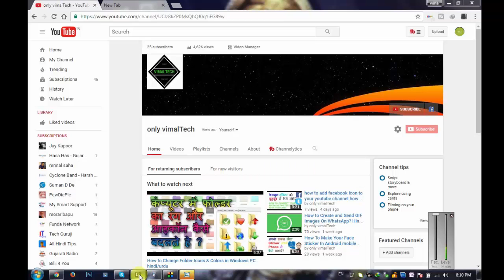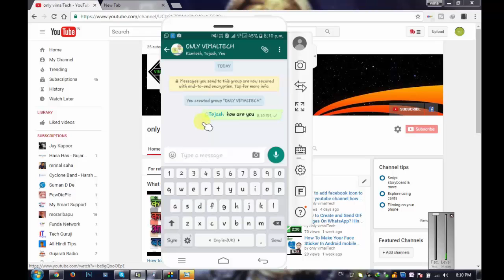How to tag on whatsapp | new features of whatsapp 2017 hindi/urdu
whatsapp new feature that lets users tag people in group chats. To tag someone in a chat, just use the @ symbol and start typing out the contact's name. You'll see suggestions pop up as you start typing.